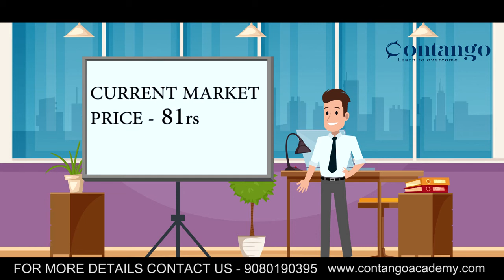STOCK STUDY & REPORT #10 | LONG TERM | CONTANGO TRAINING AND RESEARCH ACADEMY | STOCK MARKET TAMIL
Contango Training and Research Academy vision is to to be a world class financial markets training academy to impart quality education and to empower all stakeholders to benefit from the rapidly growing market.